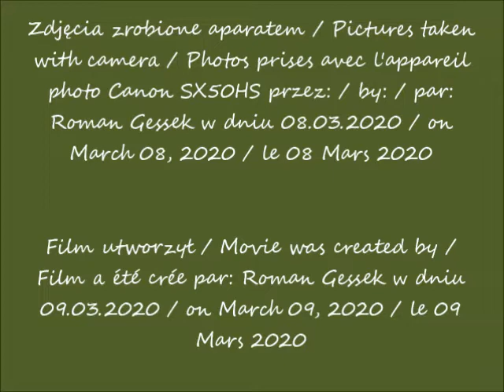2020 03 08 Warszawa Skyliner w budowie widok z ulicy Prostej cz 3 po 11 06 muzyka Life in Romance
Wieżowiec Skyliner w budowie / Skyliner Skyscraper under construction / Skyliner Gratte-ciel en construction
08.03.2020 po / after / après 11.06